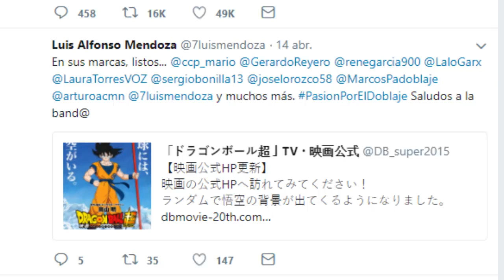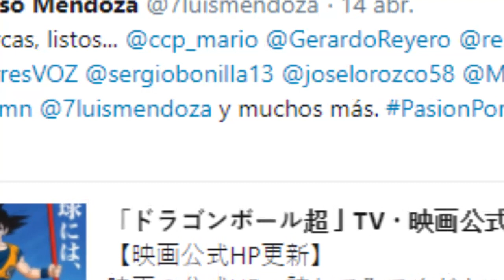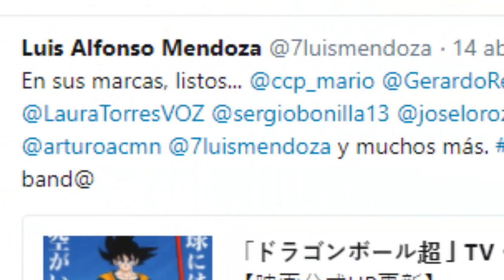POSIBLE ESTRENO MUNDIAL - DOBLAJE LATINO DE LA PELICULA DE DRAGON BALL SUPER | Bardock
AQUI HABLAREMOS UN POCO ACERCA DEL POSIBLE ESTRENO MUNDIAL QUE SE PUEDE LLEGAR A DAR CON LA PELICULA 20 DE LA FRANQUICIA DE DRAGON BALL, SIENDO LA PRIMERA QUE LLEVA EL NOMBRE DE DRAGON BALL SUPER.